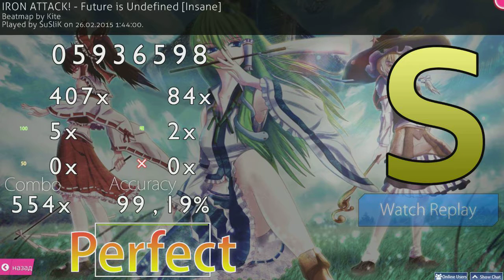[osu!] IRON ATTACK!